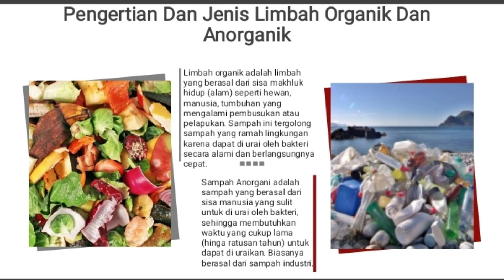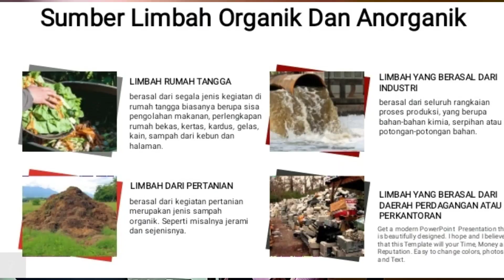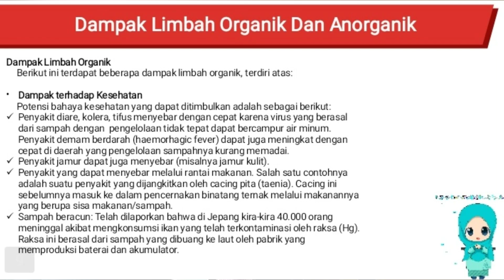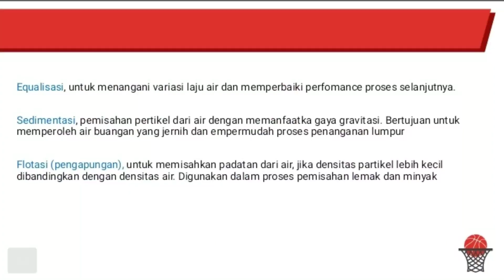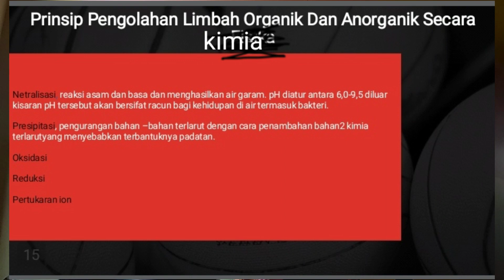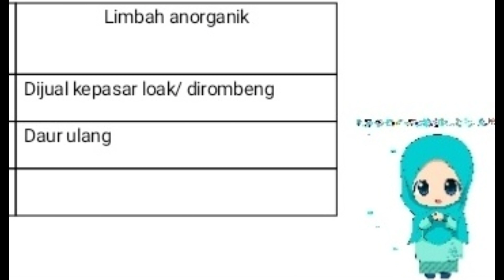Pengelolaan Limbah Organik dan Anorganik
Kelompok 8
Ana Safitri
Mita Fadillah
Putri maghfirah